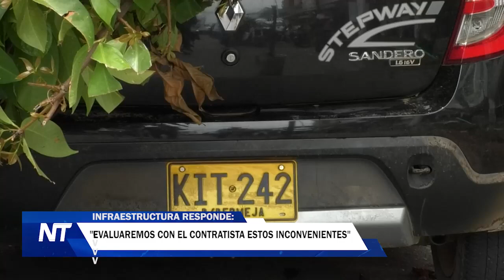"Evaluaremos con el contratista estos inconvenientes"